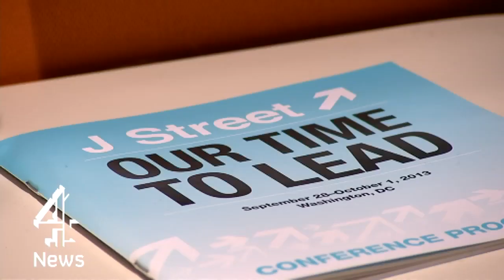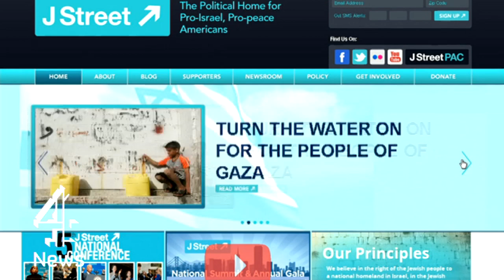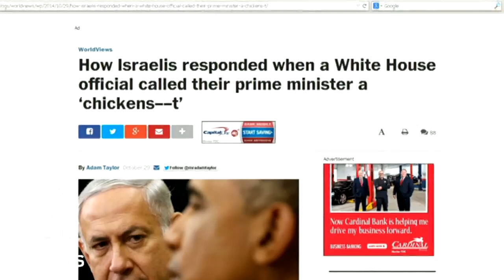J Street: the new Israel lobby on the block | Channel 4 News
Kylie Morris follows the election money trail in Washington. And there's a powerful new lobby group in town. Meet J Street - a liberal group determined to change not only American politics, but bring peace to the Middle East while they're at it.